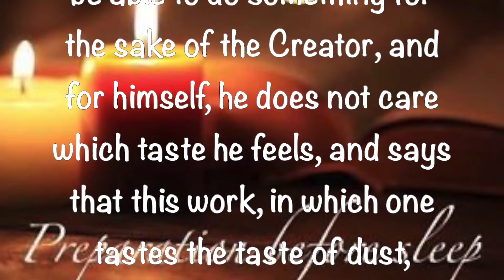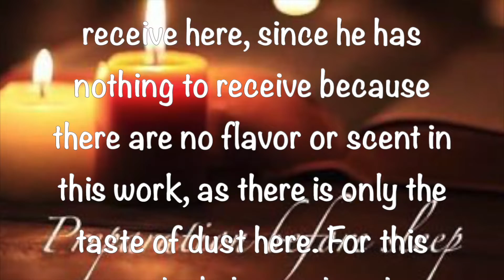Preparation Before Sleep ~ January 18 2022